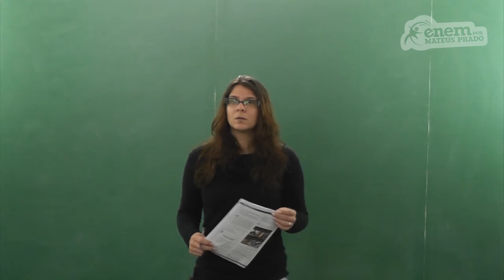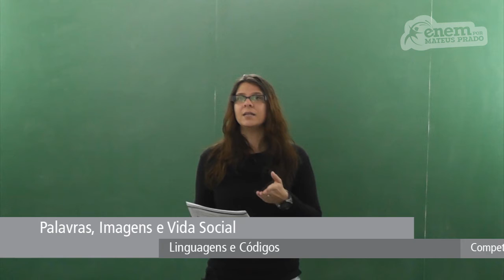GUIA ENEM - Linguagens e Códigos - Comp. 01 - Q21 Atividades